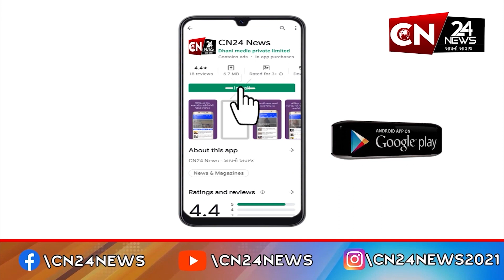અમરેલી : જશવંતગઢ ગામે કિશાન ઓઇલ મીલમાં લઇ અચાનક આગ